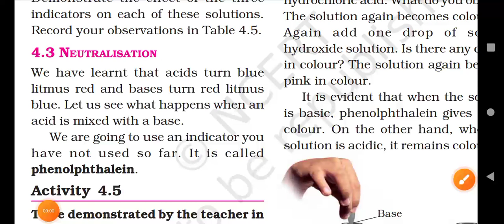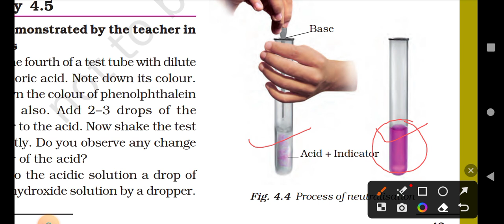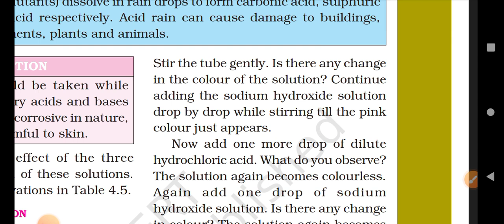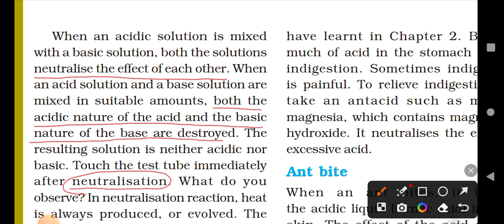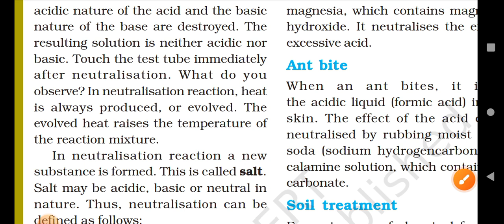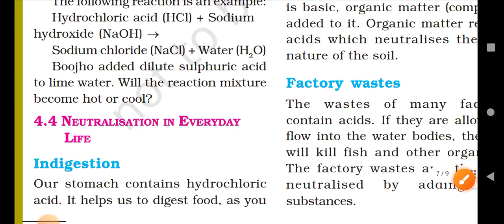Acids,bases and salts full explanation/class 7/chapter 4/ / mahathaclasses /science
acid base and salt class 7 chapter,acids bases and salts class 7 cartoon,acids bases and salts class 7 cbse in tamil,acid base and salts class 7 s. chand,
acid base and salt class 7 ncert,acid base and salts class 7 neutralization,acid base and salt class 7 in